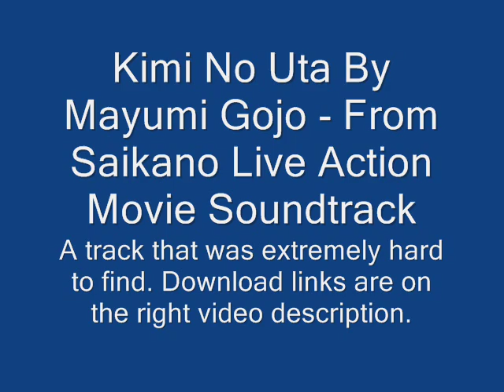Kimi No Uta - Mayumi Gojo from Saikano Live Action Movie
SCROLL ALL THE WAY DOWN FOR LYRICS!!

This song was used in the Live Action Saikano movie. Sung by Mayumi Gojo and came from disk 2 of the movie's original soundtrack.

This track was extremly hard to find. I finally found it like 2 years later after the film's release on someone's IMEEM.

Since this song is lovely and also hard to find on the net, I uploaded here along with the megaupload link above for the mp3.

Images I used were found from google image search. I didn't use any film screencaps cause there weren't much to choose from. And the anime rocked. :P

translation
when we are together
we are like two lights that shine
with these worries that we have
they just won't leave us alone

can you please hold my trembling hands?
can we walk together?

you told us that we are going to live together
in such quit, quivering words
which ring forever in my memories

i want to be granted
my hidden wish (dreams)
even though i dont know
what future lies there for me

can you please hold my hands forever?
i will be always protected by you, (right) ?

please don't let me say 'i am lonely'
because i am going to be strong
because you told us that we are going to be together

lalala, (forever) like a (nice) song

(sorry for bad translation T_T, feel free to edit XD)

romaji
isshou ni tomosou
futari no akari wo
fuannna kimochi
kesenai to shitemo

fukiyouna te wo tsunagi, ne..
aruite yukeruyone..?

futari de ikiyou to itta
kasureta anata no koe ga
zutto hibiku kara

itsuka kanaetai
kakushita omoi wo
mirai ha nani mo
shiranai mama dakedo

dokomademo te wo tsunagi, ne..
anata mamoreruyone

sabishii nante iwasenai
takumashi watashi ni naru kara
anata no koe ga hibiku kara

lalala uta no you ni

Lyrics transcribed and translated by euthopianss.